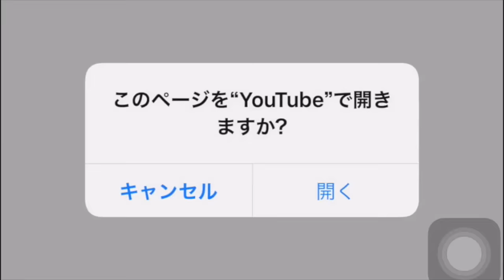【マインクラフト】今日も迷子...拠点に戻りたい すずきたかまさのマイクラ実況 #232【タカクラ】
すずきたかまさ「はいさい沖縄」のゲーム実況はマインクラフトを始め、ファイナルファンタジーシリーズ、ドラゴンクエストシリーズ、ポケットモンスター（ポケモン、PokemonGo）等など...PS4板のマインクラフト、ドラゴンズドグマオンライン等の様々なゲームを紹介しています。

（チャンネル相互登録不定期開催、希望者はコメントしてね）

このチャンネルは『すずきたかまさの「はいさい沖縄」』から独立したゲーム情報動画チャンネルです。沖縄でYouTuberとして活躍中！他のチャンネルも是非よろしく♪

●動画のコメント欄をご活用ください（PS4版マインクラフト動画の最新動画コメント欄を活用します）
予定などはこちらで会話していきましょう
●PS4版の方はPlaystation ID webcrafts までフレンド申請をお願いします（フレンド申請後に最新動画のコメント欄で連絡お願いします）
●フェイスブックページへの「いいね！」を是非お願いします

チャンネル相互登録は絡みのある方とおこなっていますので相互登録を希望の方はまずコメントからお願いします。

まで！！

音楽素材は
おとわび